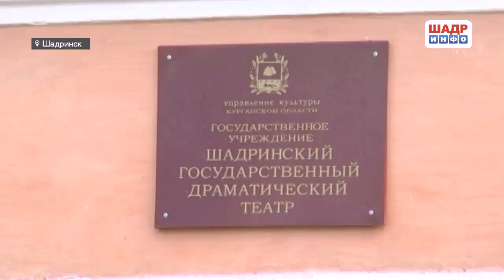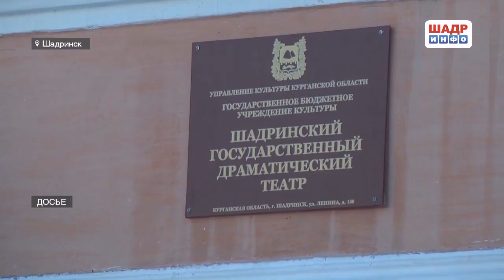Театры малых городов освоение средств ШГДТ